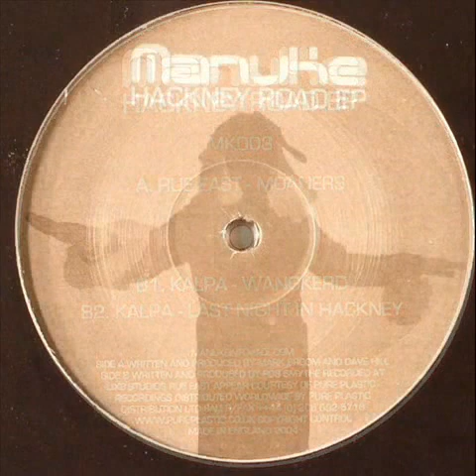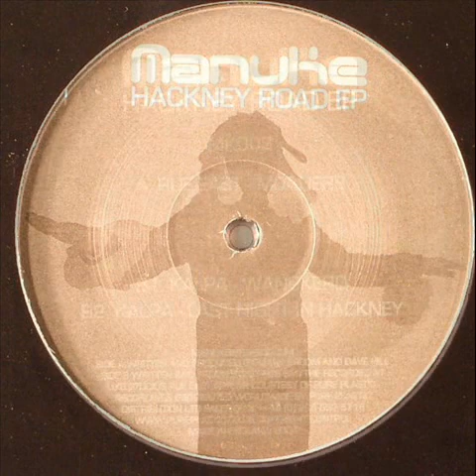Kalpa - Wangkerd (Original Mix)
Artist: Kalpa, Title: Wangkerd, Title Of EP: Hackney Road, Format: Vinyl, Label: Manuke, Catalog: MK003, Country: United Kingdom, Released: 28 Juny 2004, Genre: Electronic, Style: Techno